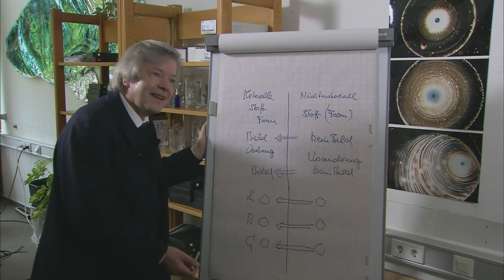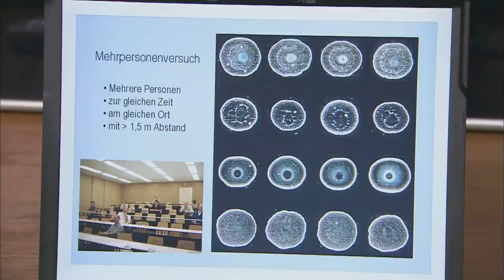Water has Memory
Scientific discovery that water retains the memory of all it comes in contact with.